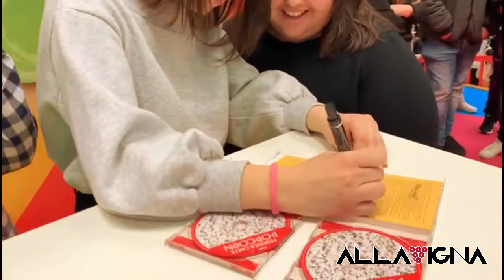INSTORE DI FEDERICA CARTA AL CC MAXIMALL DEL 23/02/19